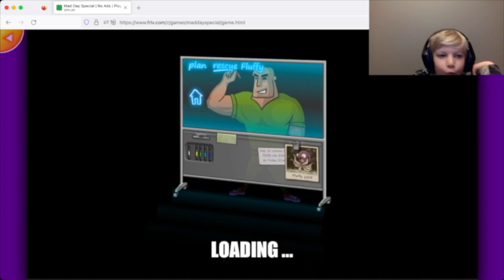Edvin Sallander kör FRIV och åker snowracer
Hej Allihopa! Nu kör jag ett spel på FRIV igen. Jag älskar er allihopa, mina bästa tittare!